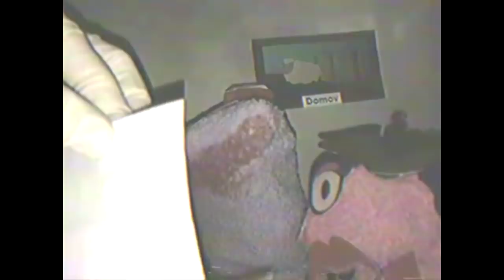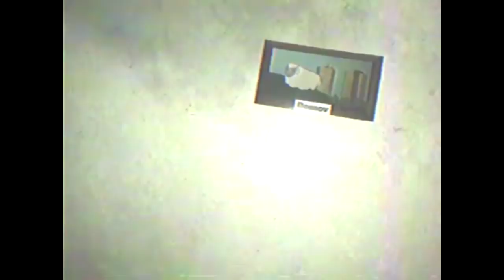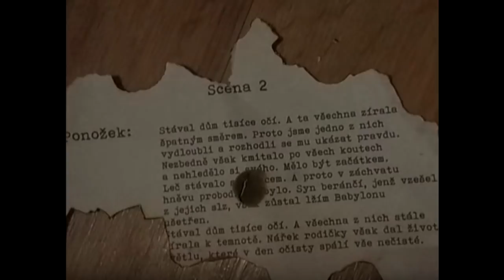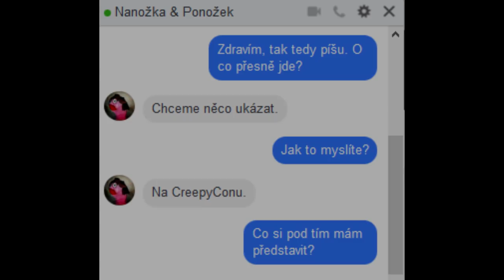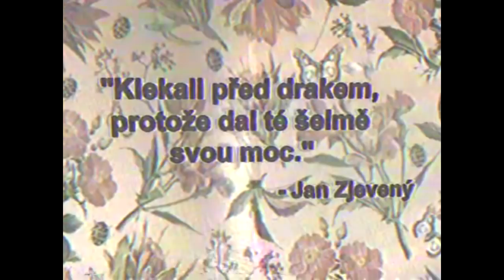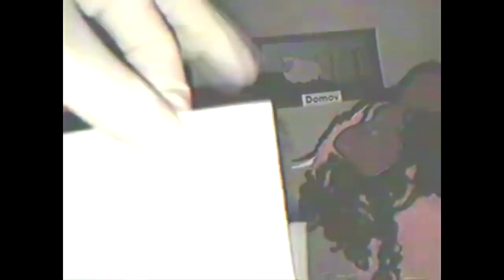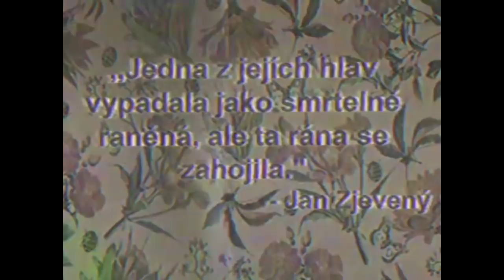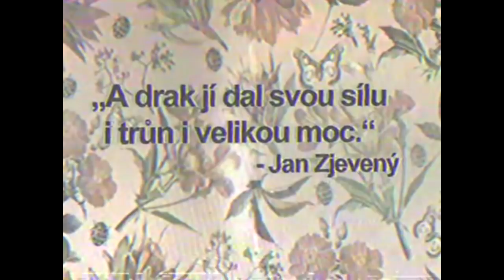NANOŽKA A PONOŽEK - (podcast) w/ Préza